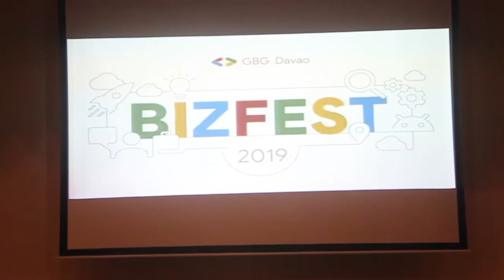Regina Evangelista of Google Business Group PH Speaks at Google Bizfest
Watch as Regina Evangelista, Google Business Group Davao Co-Manager facilitated CSI workshop (Creative Skills for Innovation).

Bringing the people together for an accelerated innovation with the right mindset, process and tools to help them make well-designed solutions.

*** FOLLOW OUR CACAO JOURNEY***

Questions? Comments?